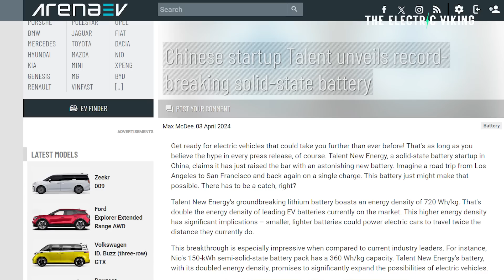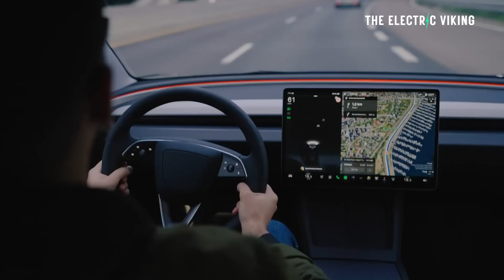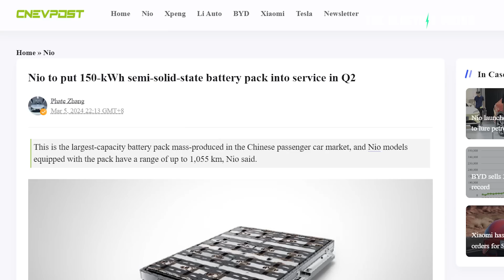Highest energy density battery in the world enables EVs with 1250 mile range